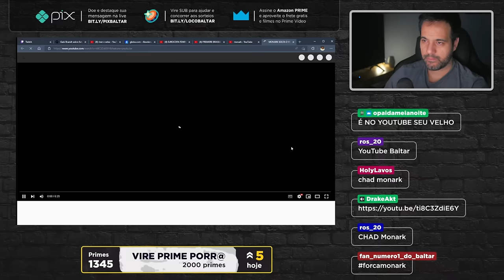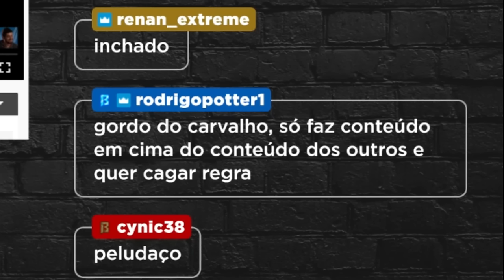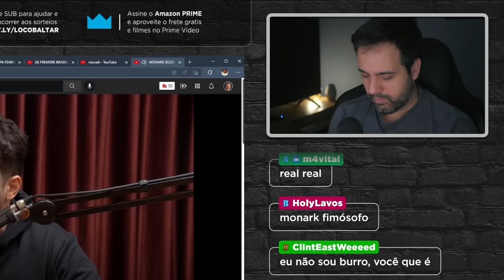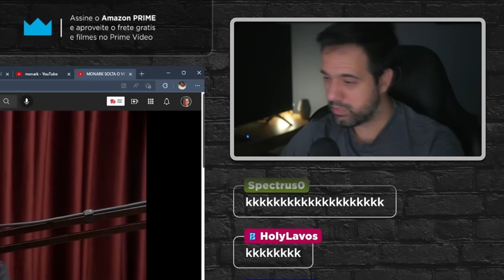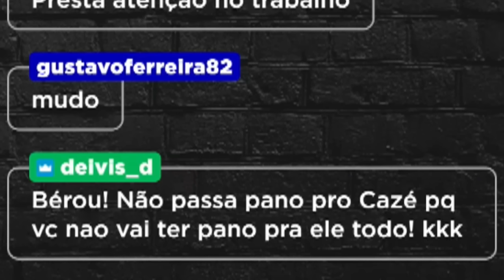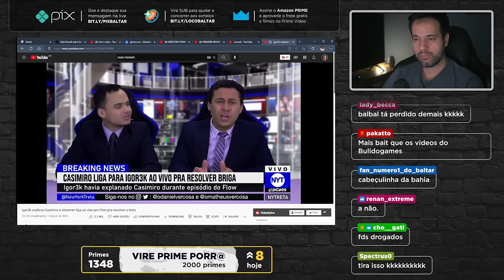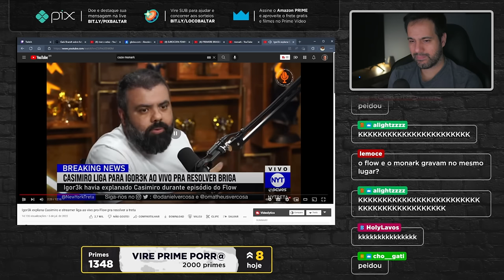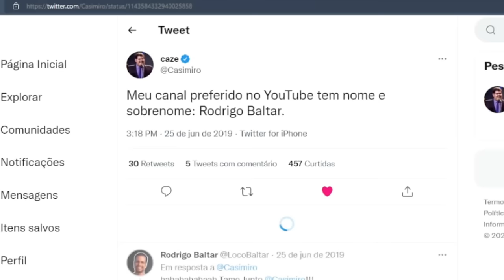Monark x Casimiro, qual gordão está CERTO?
Corte da live onde assisto o Monark falando sobre Casemiro e o Igor3k expondo as conversas feitas com o Casemiro sobre o seu convite ao flow podcast. Quem está certo nessa "importante" treta da internet?

✅PS5 DIGITAL HORIZON FW - R$4249.90